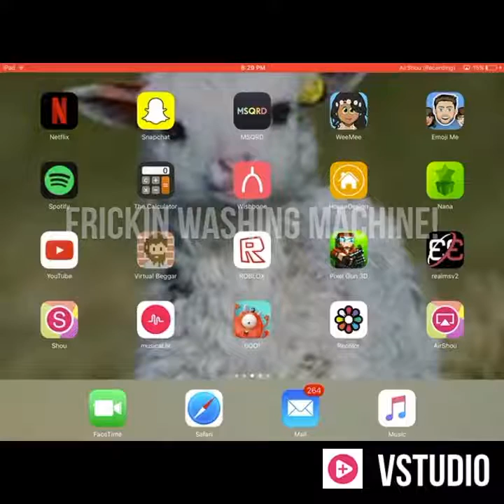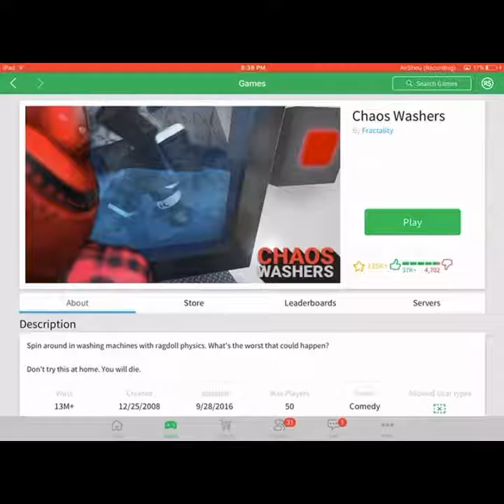FRICKING WASHING MACHINE |Roblox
Hey guys/girls I hope you enjoy this episode! If you want to play this game it is called chaos washers.